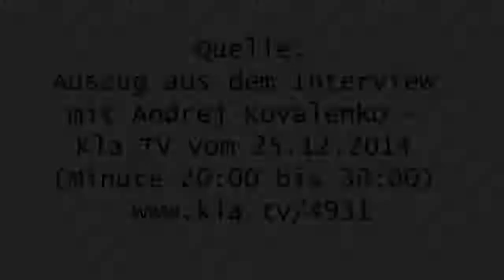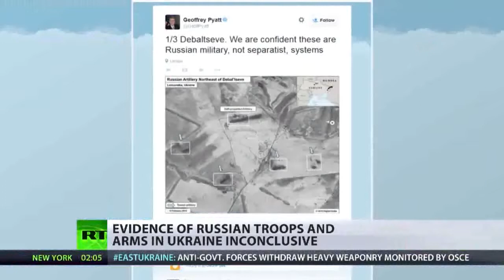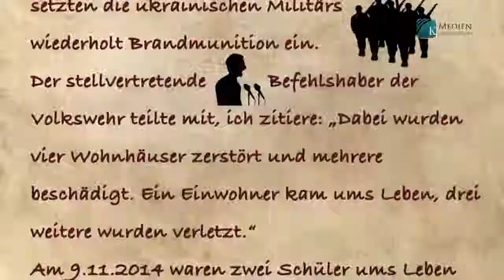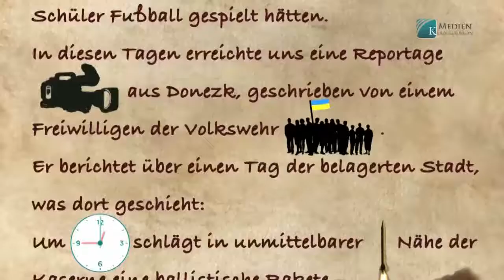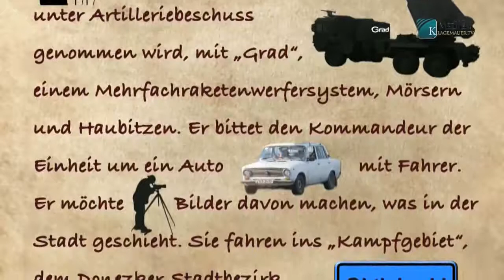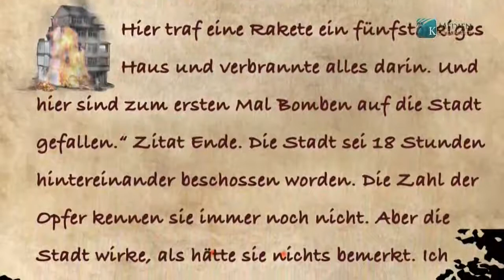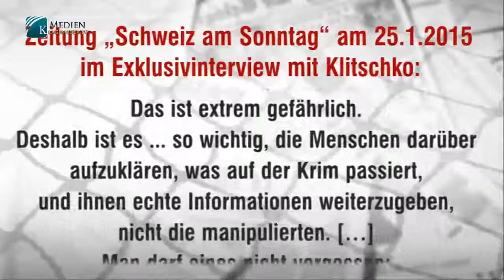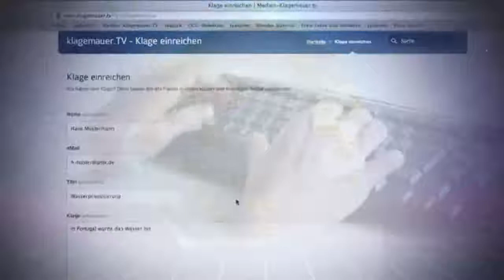Politik der verbrannten Erde